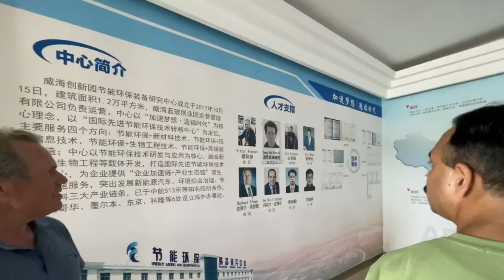SOLARGROUP в Китае | День 3 | В гостях у компании ASPP Weihai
Завершаем наш рассказ о рабочей поездке делегации SOLARGROUP в Китай. На третий день гости в лице топ-менеджеров компании Сергея Семёнова и Павла Филиппова, а также руководитель ПК «Ресурс» Андрей Лобов и индийский партнёр Автар Сингх побывали на предприятии ASPP Weihai Technology.

Руководитель компании Виктор Арестов провёл для них экскурсию по территории и рассказал, как было создано предприятие и как оно работает сейчас.

Компания находится в особой экономической зоне. При поддержке правительства провинции Шаньдун она занимается разработками в сфере электротранспорта. В том числе по лицензии устанавливает на транспорт электродвигатели с совмещëнными обмотками «Славянка».

Транспорт экспортируется в страны Европы, Африки, Латинской Америки.
ASPP Weihai имеет серьёзную научную базу, студенты вузов проходят там практику.

Смотрите видео, чтобы узнать подробнее о визите.

Деловая поездка SOLARGROUP в Китай была организована с целью увидеть возможности тех предприятий, которые уже используют или планируют применять технологию «Славянка».